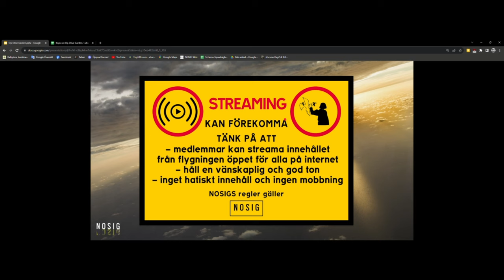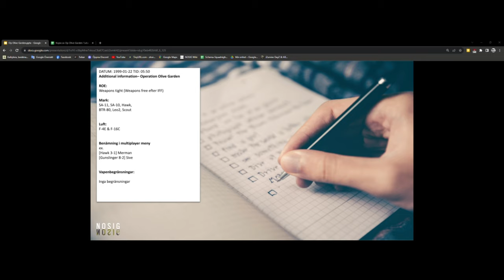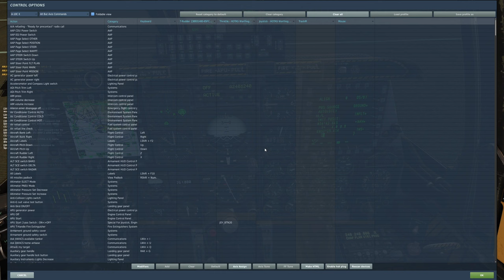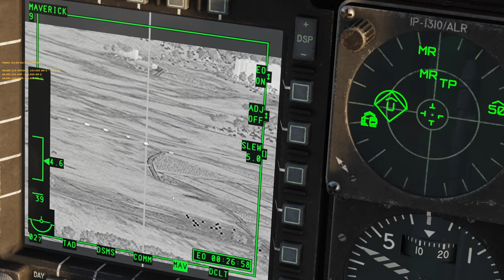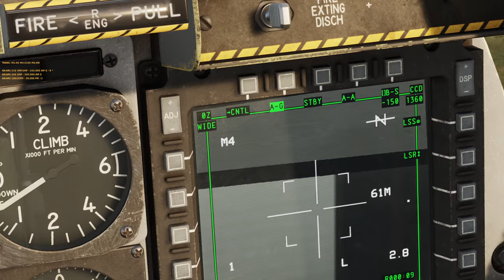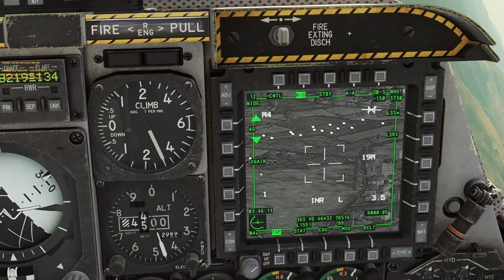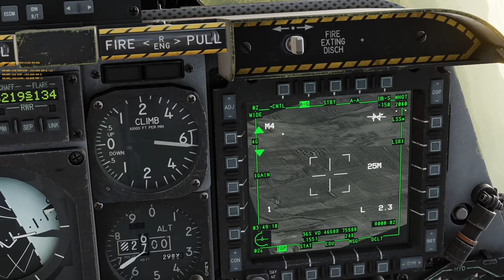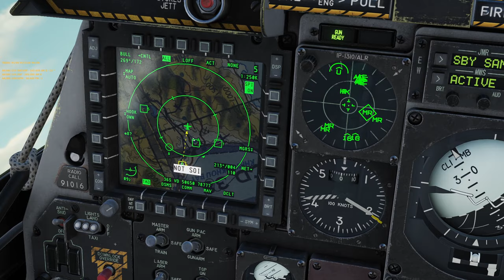Operation Olive Garden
Ett uppdrag skapat av Gunnar "Grumpy" Boija.